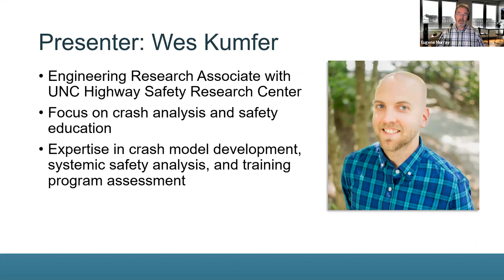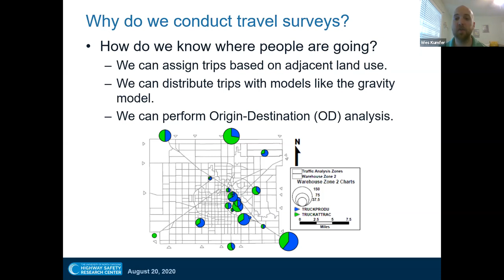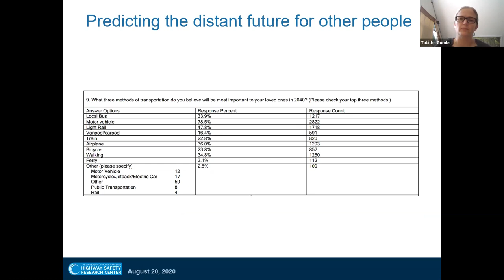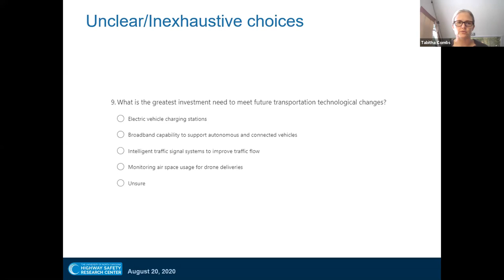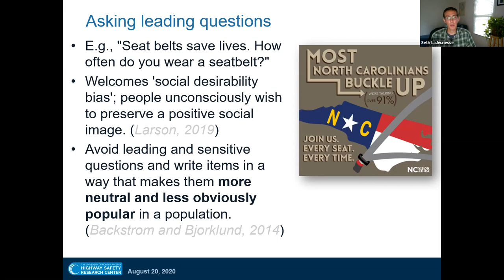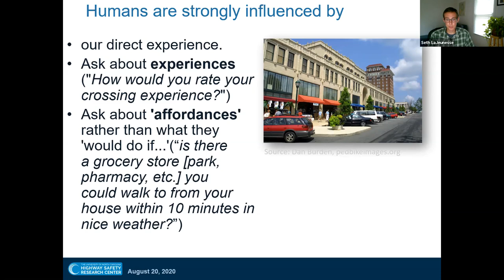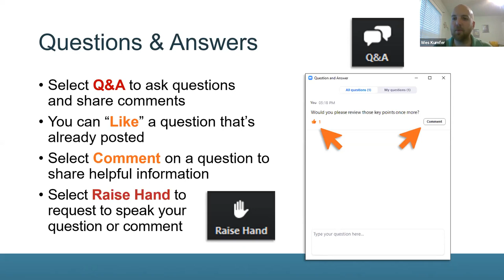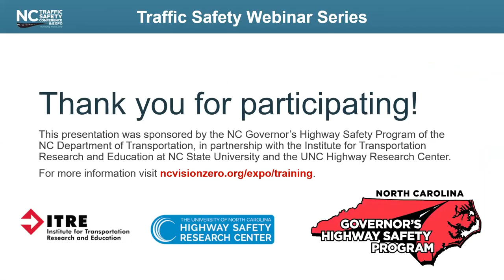Where Do You Go and How Do You Get There: The Art and Science of Effective Travel Survey Design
Travel surveys can be a valuable source of information on how, where, and why people get around. Yet much like constructing a bridge without a solid grounding in physics, many surveys are seemingly built without knowledge of the principles of survey question construction.

In this webinar, participant discussed the importance of considering data interpretation during survey construction and ways to test survey questions. Participants also explored
 survey do’s and don’ts toward helping us all better understand people's transportation patterns, perceptions, motivations and decisions.

Presented by:
Wes Kumfer - Engineering Research Associate, UNC Highway Safety Research Center
Seth LaJeunesse - Assistant Director, National Center for Safe Routes to School, UNC Highway Safety Research Center
Tabitha Combs - Research Associate and Lecturer, UNC Department of City and Regional Planning